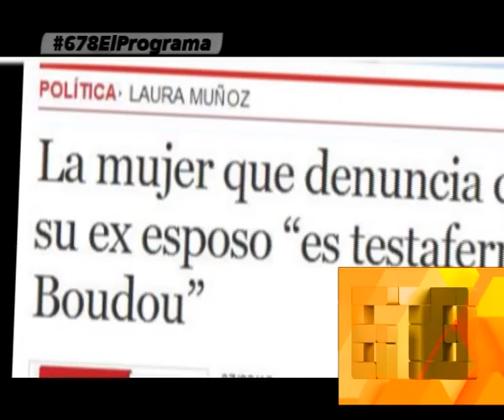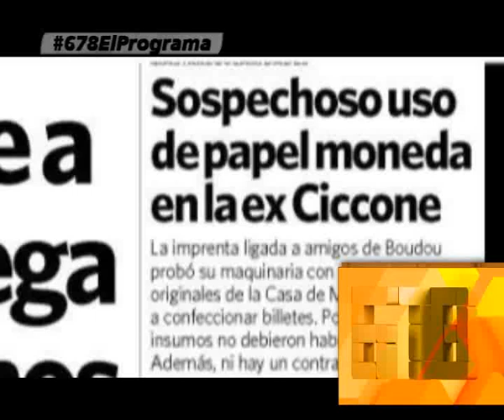BOUDOU PIDIO DECLARAR LA SEMANA QUE VIENE Y CLARIN INCREMENTA SU CAUDAL DE MENTIRAS - 03-06-14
INFORME: BOUDOU PIDIO DECLARAR LA SEMANA QUE VIENE Y CLARIN INCREMENTA SU CAUDAL DE MENTIRAS - 03-06-14